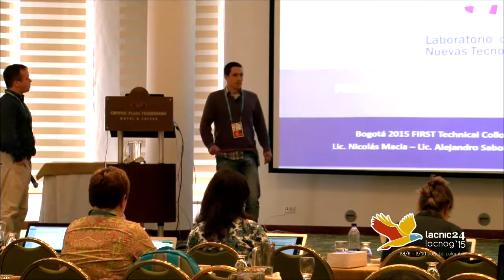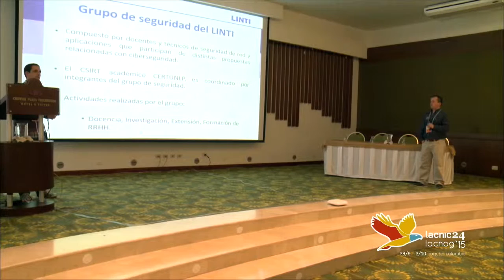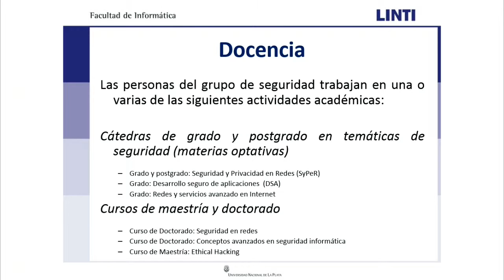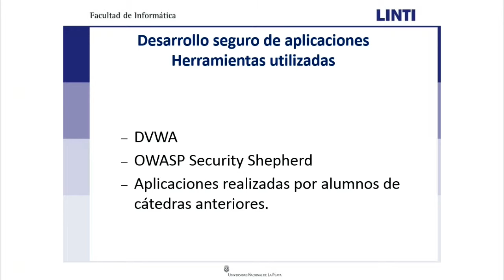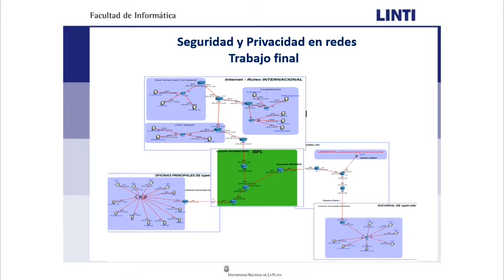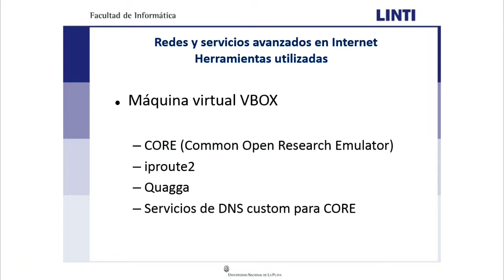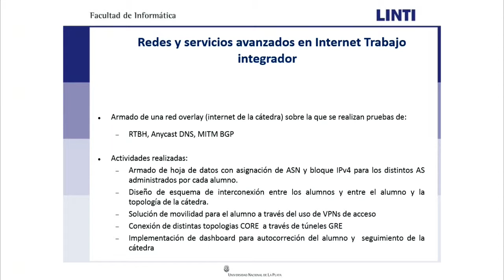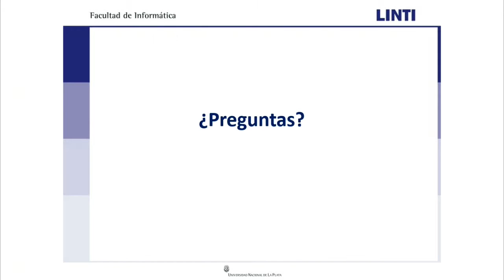10 FIRST Recursos en Ciberseguridad UNLP Sabolansky Macia